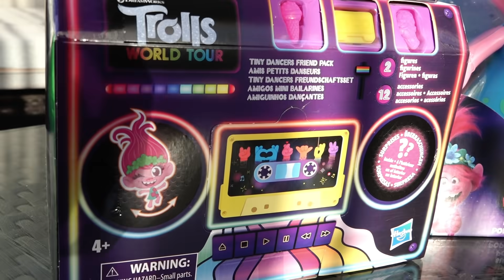Спортивные соревнования! Смогут ли девочки победить Кузю? Кому из ребят достанутся Тролли от Хасбро?